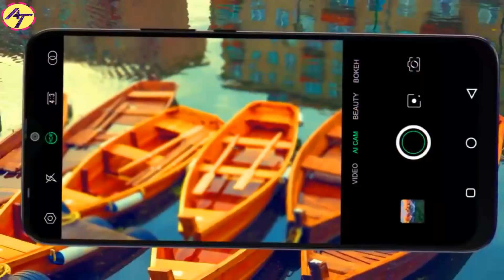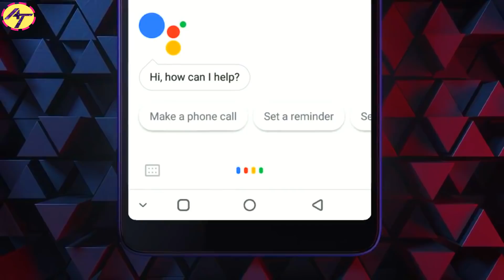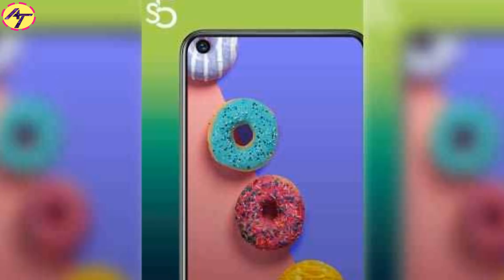Infinix S5 VS Infinix Hot 8 in Hindi ⚡ 4GB+64GB | Amit Technology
Infinix Hot 8 VS Infinix S5 in Hindi.
Infinix S5 has been in the works for a while and was recently spotted in a Google Play Console listing, revealing key specifications, including the chipset and the front-panel design. Now, 91mobiles has learnt from a trusted source that the Infinix S5 price in India will be under Rs 10,000. This will make the upcoming S5 making it only the second brand in the market to offer quad rear cameras under Rs 10,000, after the Realme 5. We know the Infinix S5 India launch date is October 15th and that the smartphone will be available via Flipkart.
As for Infinix S5 specifications, we already know the smartphone will be powered by the MediaTek Helio P22 processor, coupled with up to 4GB RAM and up to 64GB storage. The smartphone will have 32-megapixel selfie camera housed in a hole punched into the display, towards the top-right corner. Android 9 Pie-based custom UI will be part of the package and the display will have HD+ (720 x 1,600 pixels) resolution. Lastly, we do know the Infinix S5 cameras will include lowlight, wide-angle, portrait, and macro sensors.
n exclusive Infinix S5 image (above) we have sourced shows the smartphone will have the quad rear cameras in vertical alignment, with the LED flash placed towards its right. There will be a fingerprint sensor on the back, which will have a patterned design and glass back panel. The image on Flipkart shows the volume rocker and the power button are present on the right spine.
Infinix S5 smartphone could be a budget offering to take on the likes of Redmi 8A and Realme 5 smartphones. Unfortunately, details regarding the display size, battery capacity and the exact pricing aren’t revealed for now. With the launch scheduled for October 15th, we should know the Infinix S5 price in India, full specifications, and release date shortly.

Redmi Note 7s

Redmi Note 7 Pro

Samsung Galaxy M20

Realme 3 Pro

Best 20,000mAh Power Benk in India

Best Mic for YouTuber

Redmi Note 5 Pro

Oppo F7

Oppo Realme 1

Vivo V9

Nokia 7 Plus

Essential Phone

Honor 7X

Nokia 6

Moto G5s Plus

Lenovo K8 Note

Blackview P10000 Pro